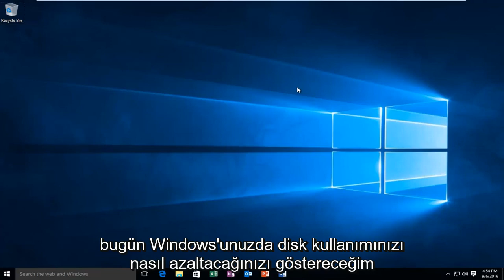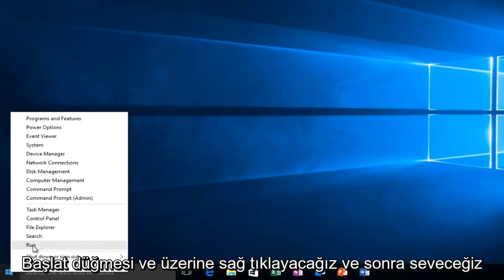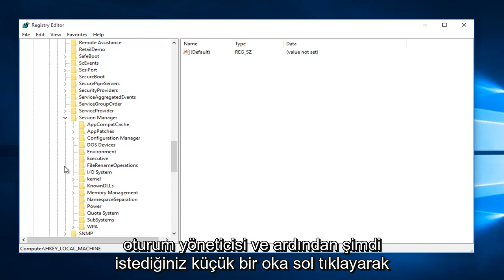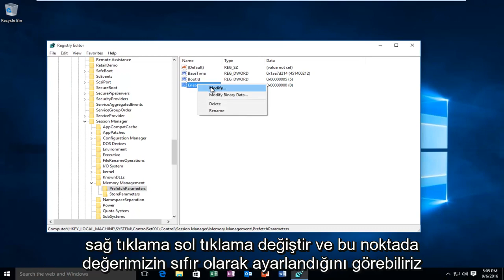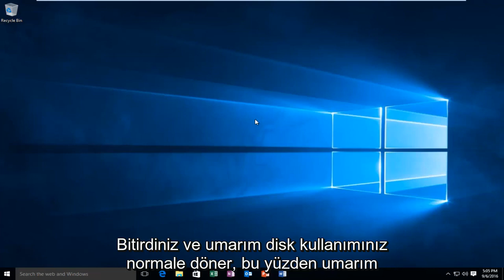Windows'ta% 100 Disk Kullanımı Nasıl Onarılır - Yeni Başlayanlar İçin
Bu eğitim, Windows Service SysMain'i devre dışı bırakarak ve küçük bir kayıt defteri düzenlemesi yaparak Windows bilgisayarınızdaki% 100 disk kullanımını çözmeye yardımcı olacaktır.

Hiç şu durumla karşılaştınız mı: "Bilgisayarınız üstesinden gelemeyeceği bir sorunla karşılaştı ve disk kullanımı neredeyse yüzde 100 oldu"

% 100 disk kullanımı sorununu çözmek için, yukarıdaki eğitim sorununuzu çözmezse, aşağıda açıklanan alternatif bir düzeltmeye göz atmanızı öneririz.

Nedeni bulmak için Görev Yöneticisine bakın

İlk olarak, görev yöneticisini açacağız ve disk kullanımlarımıza bir göz atacağız. Gördüğünüz gibi şimdi% 100 mü ve bilgisayarımızı yavaşlatıyor mu?

Windows arama çubuğuna "görev yöneticisi" yazın ve Görev Yöneticisi'ni seçin:
İşlemler sekmesinde, sabit diskinizin% 100 kullanımına neyin sebep olduğunu görmek için "disk" işlemine bakın.

Windows 10% 100 disk kullanım sorununu düzeltin

İşte diğer kullanıcıların Windows 10% 100 disk kullanım sorununu düzeltmelerine yardımcı olan birkaç onarım yöntemi. Windows 10% 100 disk kullanım sorununu çözmek için işlem prosedürlerini uygulamanız yeterlidir.

Yöntem 1. Anti-virüs Yazılımını Kontrol Edin

Genellikle, virüs durumların kaybolmasının ana nedeni olabilir ve% 100 disk kullanımı bir istisna değildir. İster ücretsiz bir uygulama ister ücretli bir paket olsun, güvenlik yazılımınız bununla başa çıkabilmelidir.

En azından, BitDefender, Avast ve AVG anti-virüs gibi araçlar, sistem sürücünüzü tarayabilmeli ve herhangi bir sorunu tespit edebilmelidir, ancak sürücünüzde zaten ağır bir yük olduğunda bu biraz zaman alabilir.

Yöntem 2. Windows Aramayı Devre Dışı Bırakın

Windows Arama'yı devre dışı bırakmanın iki yolu vardır: Windows Arama'yı geçici olarak devre dışı bırakın ve Windows Arama'yı kalıcı olarak devre dışı bırakın.

Windows Arama'yı geçici olarak devre dışı bırakın:

Başlat düğmesine sağ tıklama
Komut İstemi Seçme (Yönetici)
Aşağıdakini girin: net.exe "Windows aramasını" durdur
Windows Arama'yı kalıcı olarak devre dışı bırakın:

Adım 1. Windows logo tuşu + R'ye aynı anda basın ve services.msc yazın.

Adım 2. Windows Arama seçeneğini bulun, Özellikler penceresine girmek için çift tıklayın.

Adım 3. Başlangıç ​​türünü Devre Dışı olarak değiştirin. Ardından, değişikliğinizi kaydetmek için Uygula ve Tamam'ı tıklayın.

Bu eğitim, Windows 10, Windows 8 / 8.1, Windows 7 işletim sistemlerini çalıştıran bilgisayarlar, dizüstü bilgisayarlar, masaüstü bilgisayarlar ve tabletler için geçerli olacaktır. Tüm büyük bilgisayar üreticileri için çalışır (Dell, HP, Acer, Asus, Toshiba, Lenovo, Samsung).